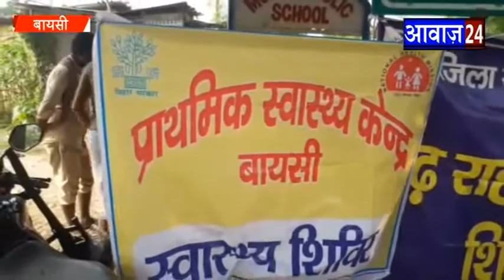आवाज़24 न्यूज#बायसी में बाढ़ के कहर से लोग शिविरों में रहने को मजबूर